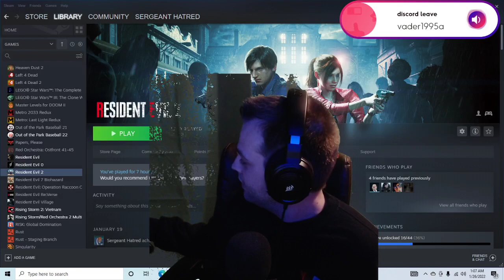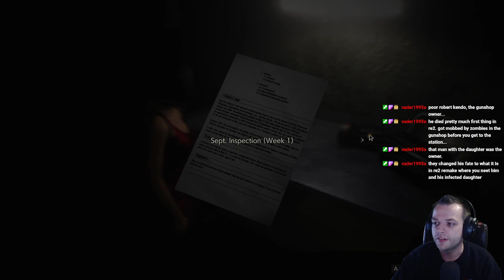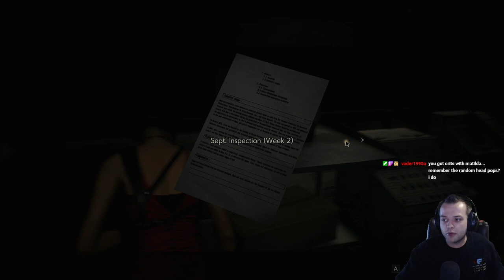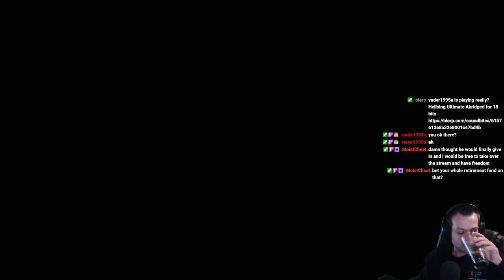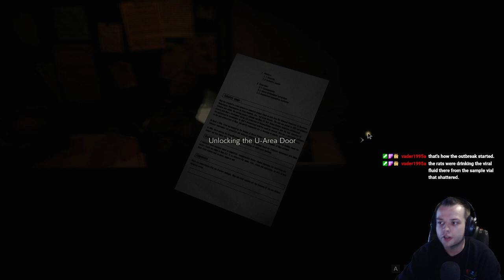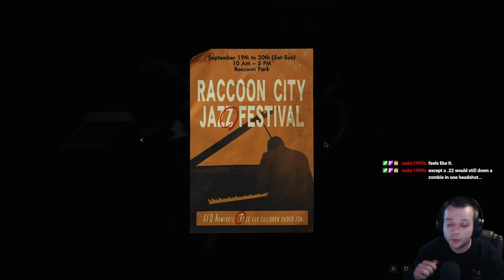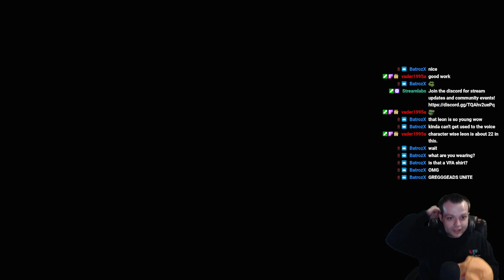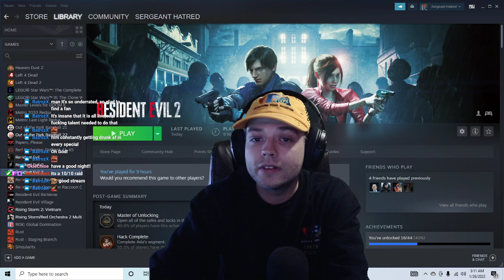Resident Evil 2 REMAKE: Leon Part 4